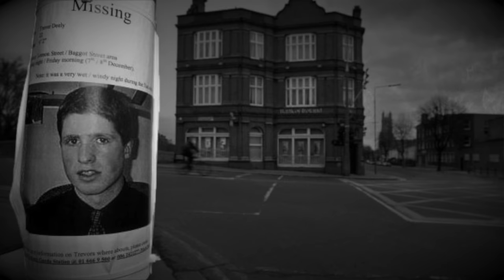To były omamy. Jarosław Otwinowski - 5NZ #75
Jarosław Otwinowski miał wszystko. Miliony na koncie, kochających rodziców, syna, świetnie prosperujący biznes i całe życie przed sobą. Co się stało 5 stycznia 2007 roku, że życie 41-latka skończyło się tak tragicznie?

Research: Justyna Mazur-Kudelska
Montaż: Judyta Gołębiowska